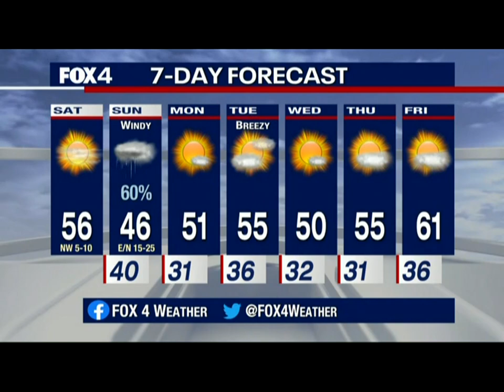Meet Drew from Operation Kindness on Good Day Saturday (KDFW FOX 4) 12/12/20